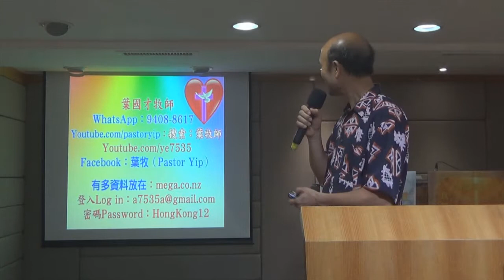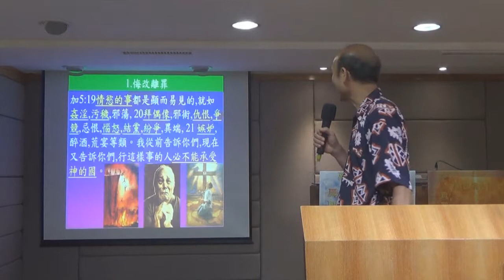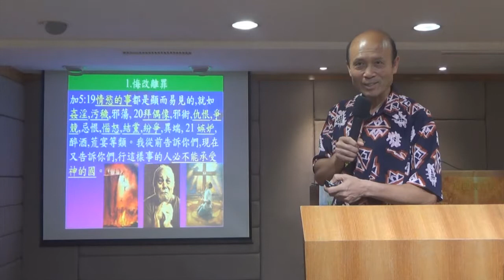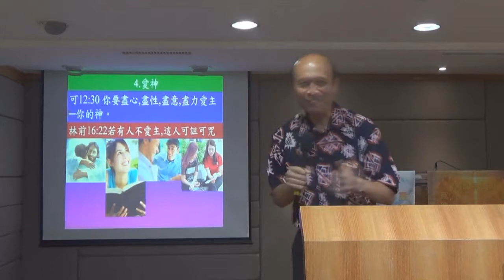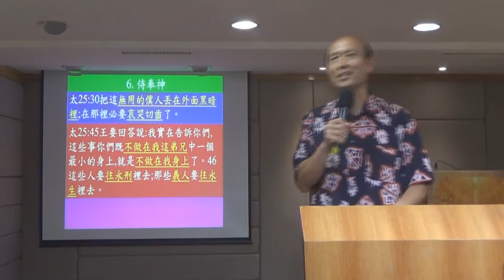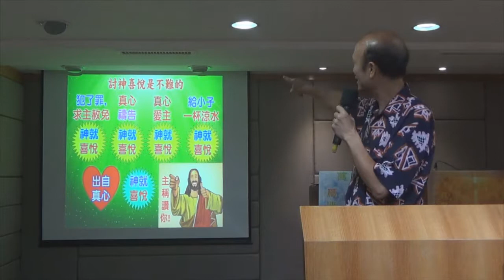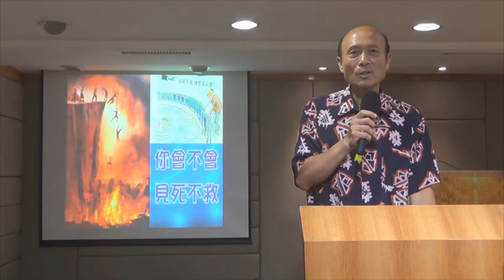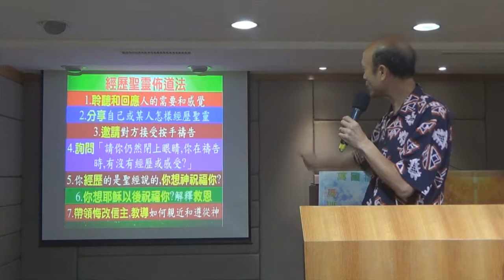救人脫離地獄 –葉牧師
救人脫離地獄
📣📣請傳開
歡欣頌教會

報名WhatsApp及電話：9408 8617;

密碼Password：HongKong12